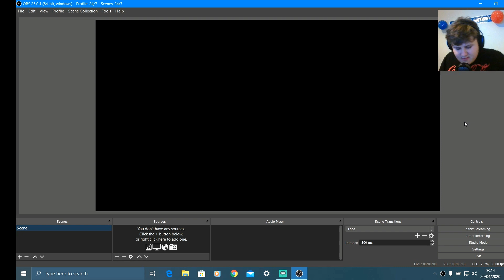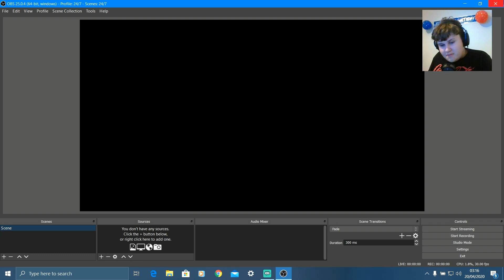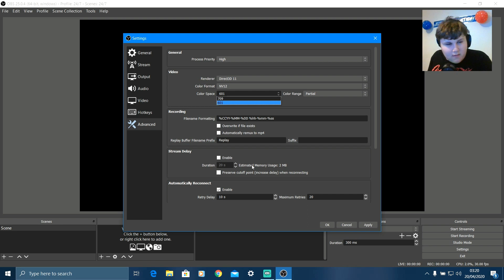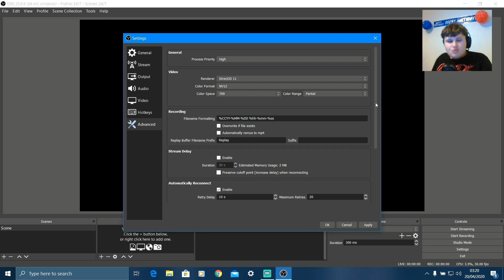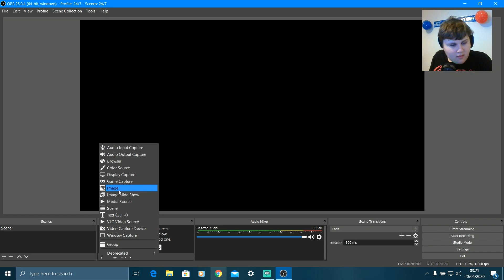how to set up a 24/7 music live stream on OBS studio tutorial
Hello guys, welcome to the stream. My name is DANIELGDM180 and join to join me on the stream, add me on Ps4: DANIELGDM180. 99% of the time these streams are NOT kid friendly so be warned.
If you would like to get in touch, or like to see what I am doing when I am not streaming, Follow these:

Thank you all for the support, all is appriciated. Meaning your luck will last longer. While at it, Click that bell and press the like button.
Many Thanks,
Daniel
DANIELGDM180
ps.180 gang!!